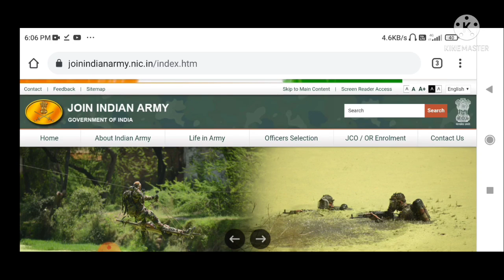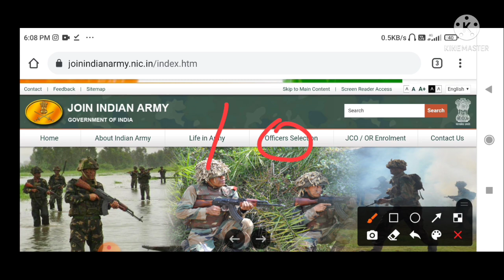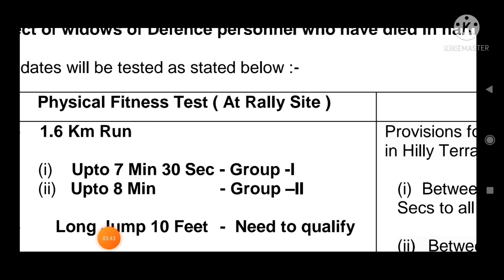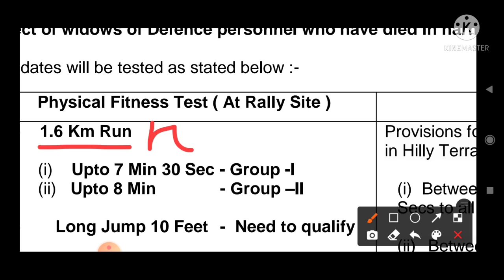Girls Army bharti|| कितनी Running होगी|| कितना Time मिलेगा|| Women army bharti